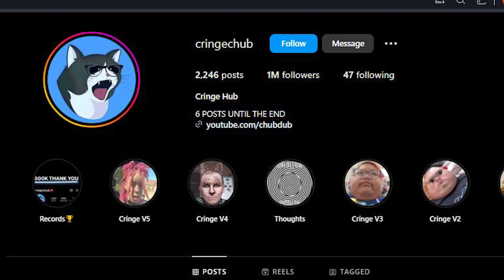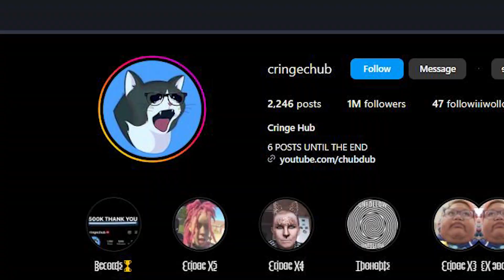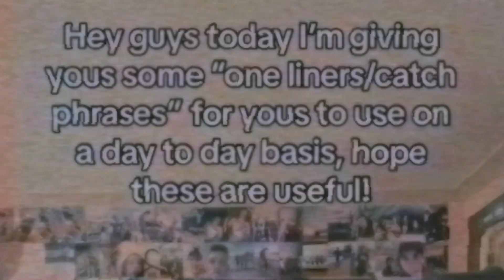TikTok’s Cringiest Gamer!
This guy is by far the cringiest tiktok gamer i've ever reacted to, this tiktok gamer makes some of the most cringe fortnite and minecraft content on the planet, tiktok needs to get a look at him!